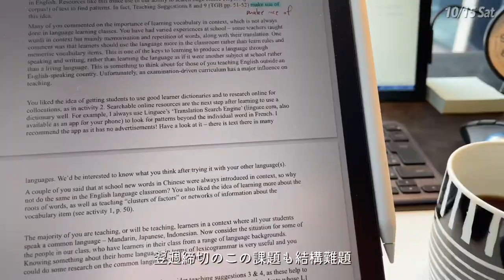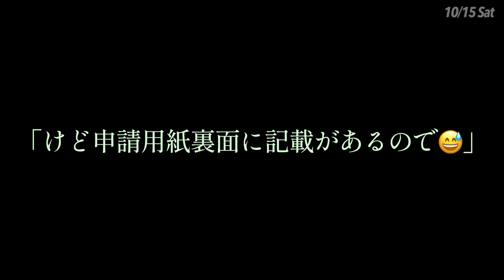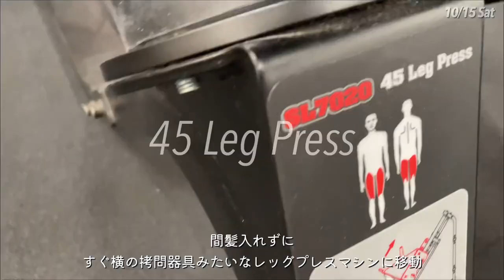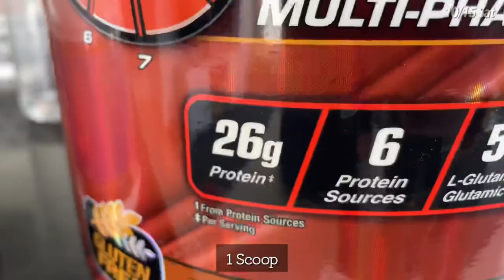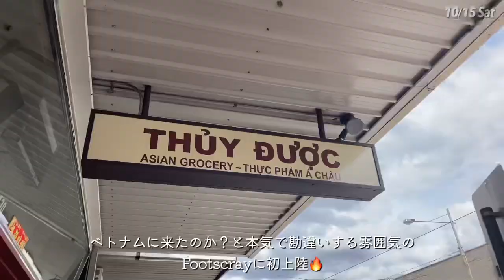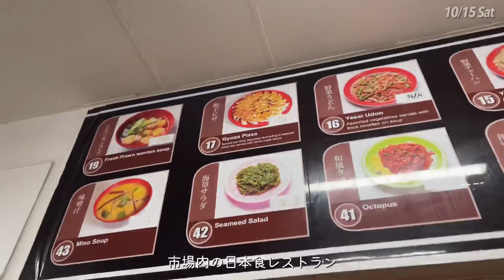【海外大学院留学】勉強で忙しいのは当たり前。#77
先週の土曜日1日の記録です😆

勉強と筋トレと遊びと観光。
妻や友達、大学院のクラスメイトと過ごす時間。
うまくバランスをとりながら自分の限られた留学生活をデザインしてる感じが楽しい！

10/31までに二つの課題を提出すれば4ヶ月間の夏休み突入☀️
勉強も頑張ります🔥

BGMはSoundCloudよりお借りしています。

妻Yuriの生活記録を発信しています。
夫婦の共有アカウントもありますので、

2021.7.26に夫婦揃って休職して２年間現地生活をする予定だったが、
新型コロナ感染拡大によるオーストラリアの国境制限の影響で、
急遽夫は約半年間オンライン留学、妻は休職開始を延期して仕事を続けることに。

2021年末のオーストラリア国境再開の知らせを受けて
現地渡航計画を再始動。

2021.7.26. 日本でオンライン留学開始
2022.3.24. 夫は教員を退職し、夫婦で渡豪
2022.5.4. 父逝去
2022.5.7. 一時帰国
2022.6.2. 再びメルボルンへ
2022.7.4. 初めての対面授業
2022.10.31. Semester 1 最後の課題提出締切